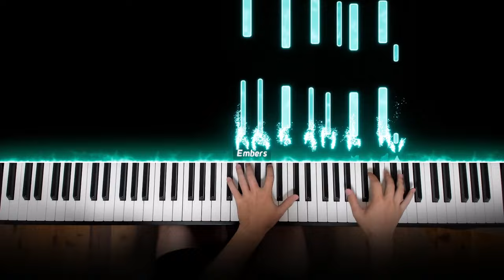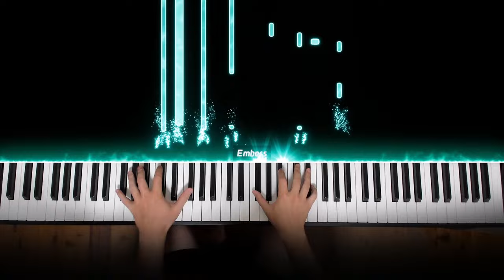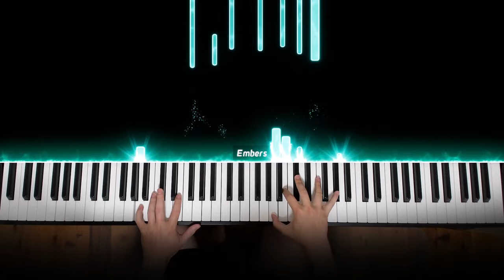Hazbin Hotel - Loser, Baby (Emotional Piano Cover)